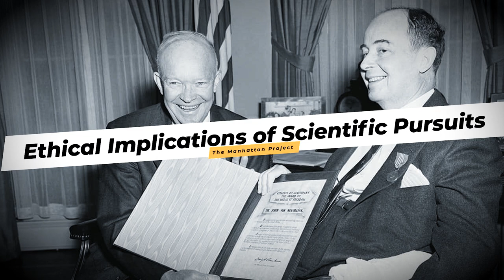Inside The Brilliant John von Neumann's Mind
🧠 Embark on an Extraordinary Journey: Join us as we unravel the brilliance of John von Neumann, a mind that shaped the course of mathematics and modern computing. "Inside The Brilliant John von Neumann's Mind" takes you beyond the equations, offering an intimate look at Neumann's remarkable life and contributions that continue to influence the world.

📚 The Mathematician and More: Beyond the formulas and theorems, this documentary uncovers the layers of John von Neumann's extraordinary mind. From his early prodigious feats to his groundbreaking work in fields ranging from mathematics to computing and beyond, we delve into the challenges, triumphs, and indelible legacy of a true intellectual pioneer.

🌐 A Global Intellect: Von Neumann's impact transcends boundaries, influencing diverse fields across the globe. Through exclusive insights, archival materials, and expert analysis, we present an in-depth portrayal of a man whose intellectual prowess left an indelible mark on human history.

🚀 A Tribute to Genius: This video pays homage to the power of intellect, to those whose ideas reshape our understanding of the world, and to the indomitable human spirit that propels us forward in the pursuit of knowledge.

💬 Engage in the Discussion: Share your thoughts and reflections on John von Neumann's contributions and intellectual legacy in the comments below. How do you perceive his impact on the world of mathematics and beyond?

🌟 If you're as captivated by the brilliance of John von Neumann's mind as we are, don't forget to give this video a thumbs up, share it with fellow enthusiasts of knowledge, and subscribe for more enlightening journeys into the minds of history's greatest thinkers.